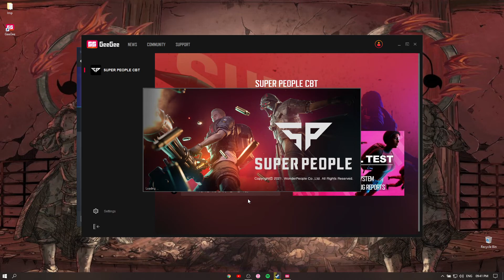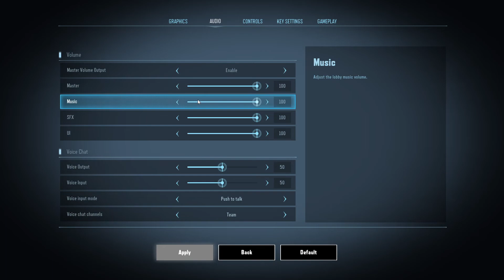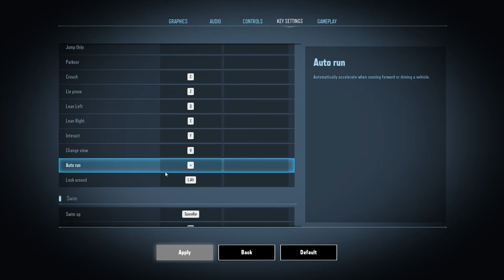Super People FIRST LOOK and Tutorial Gameplay | Closed Beta Test Look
First look of Super People made by a Korean Company, Wonder People.
This is the Closed Beta Test look. The Global release is yet to be announced.